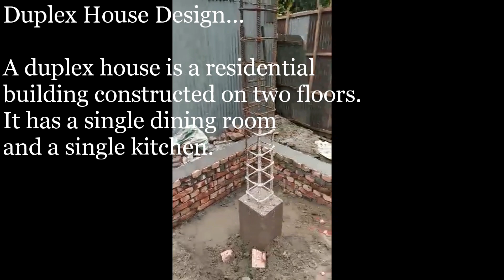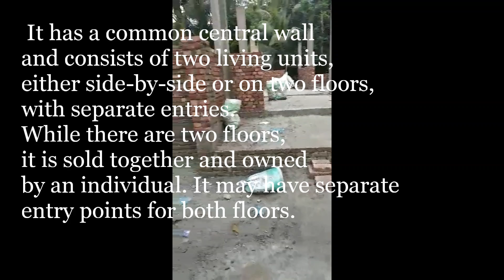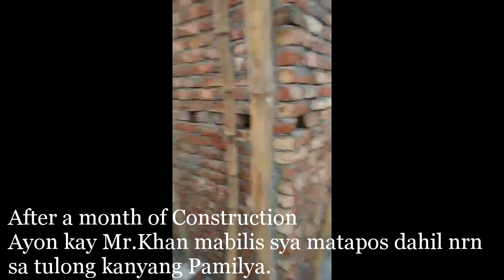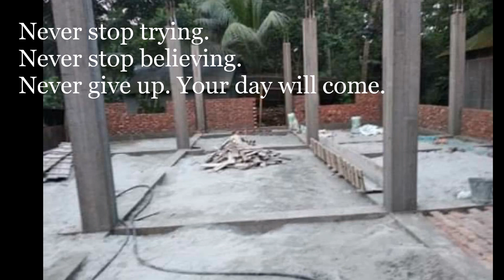DUPLEX HOUSE DESIGN IN BANGLADESH CONGRATS TO SEIK FAMILY/MAGKANO NAGASTOS?